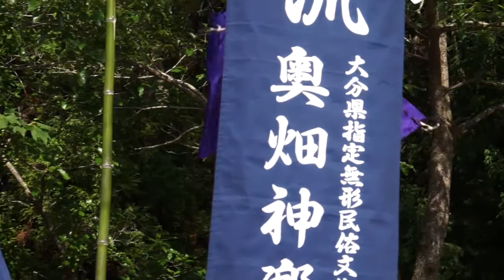奥畑神楽 「大神」 (於)大分県無形文化財登録記念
演目；（大神だいじん）
最後に岩戸開きも天孫降臨も無事に終わり、天下泰平を祝い舞う社棚においでになった神にも、御神殿の方へお戻り頂くという舞です。
※由布市　庄内神楽　演目の紹介HPより引用